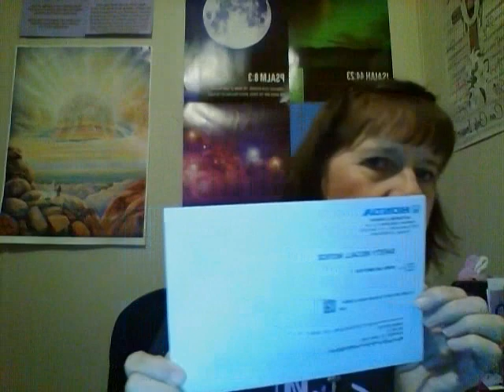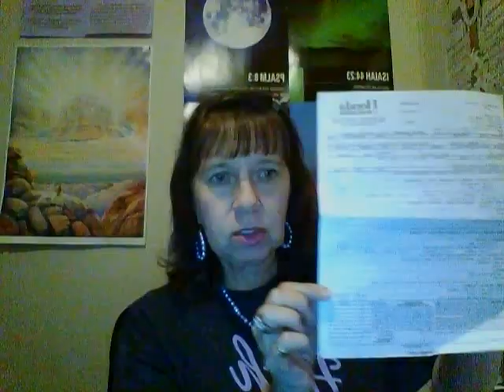He Still Performs Miracles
He Still Performs Miracles!!! Come learn with me!!!